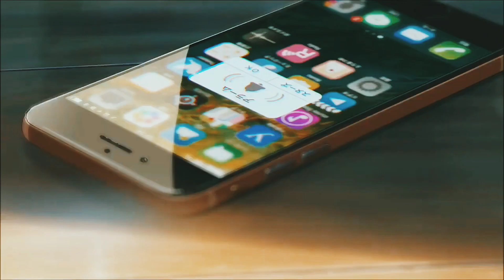Oli Outside - Talk Bread[AMV]